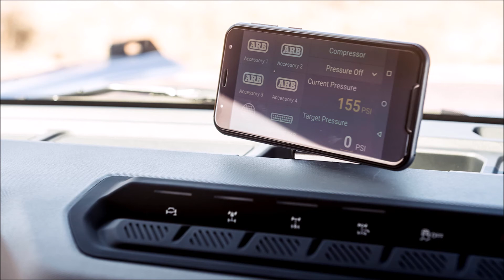Ford Bronco ARB 2021 Slideshow